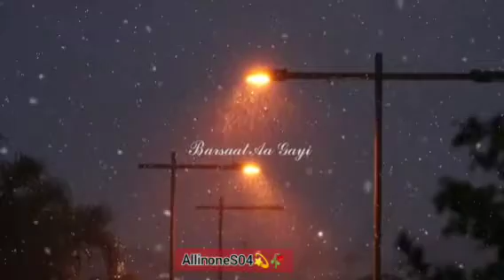Halki halki Si Barsaat Aa Gayi Mahiya Teri Yaad Aa Gayi 🌧️💞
Hindi Ringtone Song's

Hindi Ringtone Song female version cover songs. Hind Ringtone Female Version Whatsapp Status

Hindi 90s song whatsapp status

Hindi Bollywood whatsapp status

Hindi 2021 whatsapp status

Hindi Songs

Hindi Female Version Covers